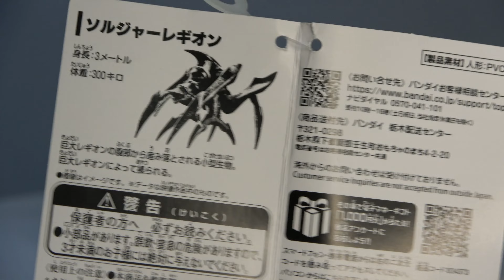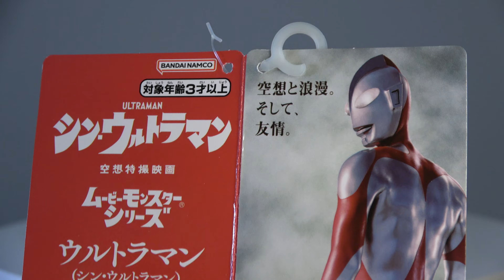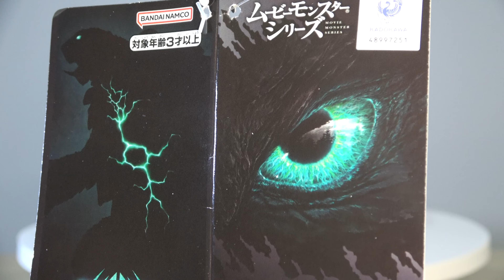【ムビモン】《ガメラ 2023》他2種レビュー!!【フィギュア】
ムービーモンスターシリーズ《ガメラ2023》《ソルジャーレギオン》《シン・ウルトラマン 飛行Ver.》のレビュー動画です。